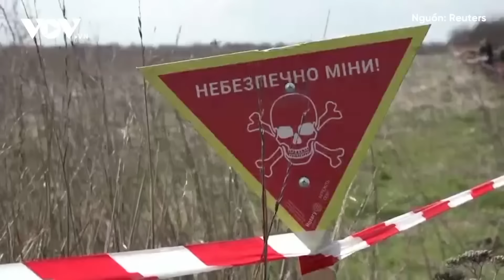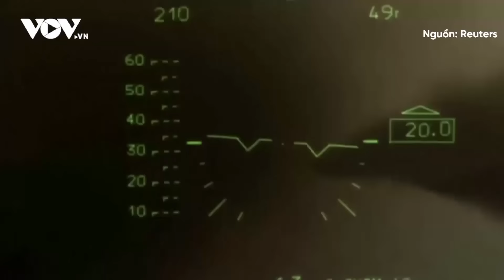Diễn biến chiến sự Nga-Ukraine ngày 9/4:Sập cầu vượt ở vùng Smolensk; Ukraine được hỗ trợ thương mại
Báo Điện tử VOV | Vào 5 giờ chiều 8/4, một cây cầu vượt nối hai quận của thành phố Vyazma vùng Smolensk bị sập. Trên cầu đang có một ô tô con và một xe tải lưu thông. Hậu quả, một phụ nữ tử vong, 6 người bị thương, 5 người phải nhập viện, 4 người trong tình trạng nghiêm trọng. Các bác sĩ đã có mặt kịp thời để hỗ trợ các nạn nhân. 3 người trong số họ sẽ được đưa đến Moscow để điều trị.

Bản tin diễn biến chiến sự Nga - Ukraine hôm nay có các nội dung sau:
- EU đạt được thỏa thuận hỗ trợ thương mại cho Ukraine
- Tình thế căng như dây đàn của Ukraine ở Chasiv Yar
- Sập cầu vượt ở vùng Smolensk, Nga
- Vụ vỡ đê chắn sông Ural: Nga khởi động vụ án hình sự điều tra sự cố
- Vũ khí đáng sợ nhất của Nga làm thay đổi cục diện xung đột Ukraine như thế nào?

37 Bà Triệu, Hoàn Kiếm, Hà Nội, Việt Nam